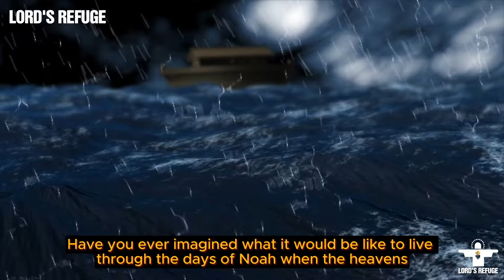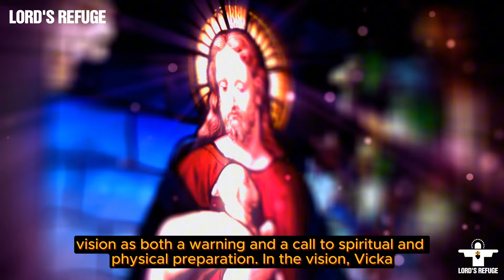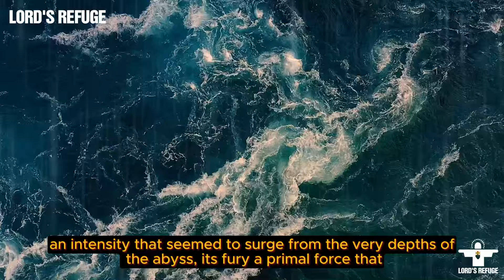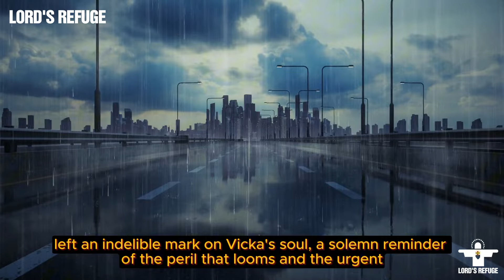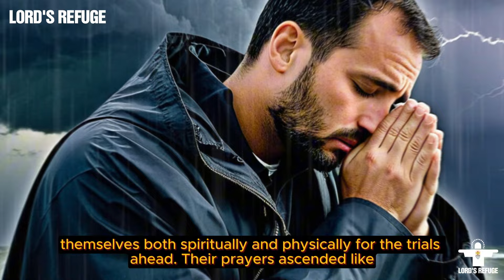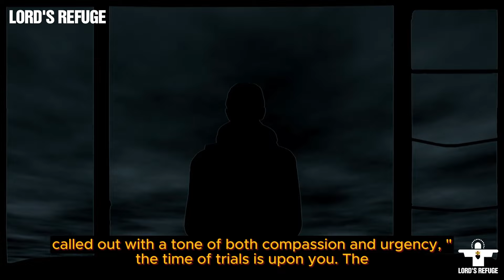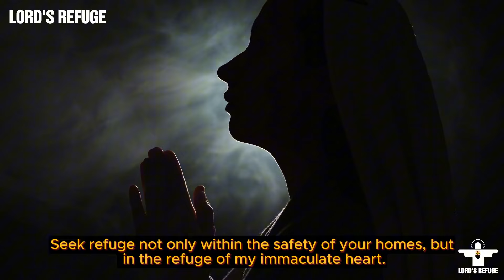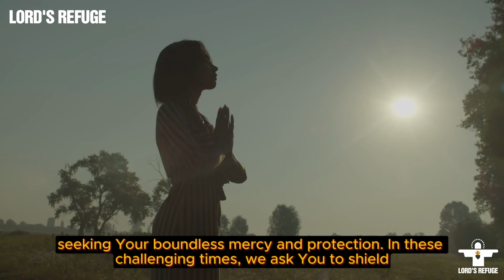Vicka: Our Lady Appears To Warm Of An Impending Storm Devastating Half Of The Us Population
Good day, beloved brothers and sisters in Christ,
In this video, we explore a profound prophetic dream shared by Vicka, one of the Medjugorje visionaries. Vicka reveals a dramatic vision in which Our Lady warns of an impending storm with the potential to devastate half of the U.S. population. This vision highlights the urgent need for both spiritual and physical preparation as we face these challenging times.
Join us as we reflect on this divine message and prepare our hearts and homes for the trials ahead. We encourage you to pray, fast, and seek refuge in the Immaculate Heart of Our Lady.